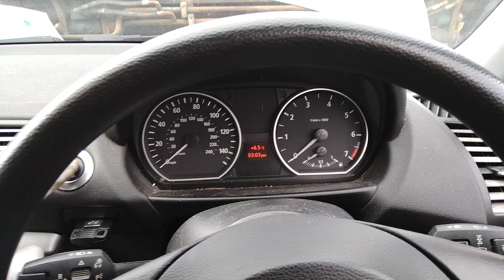Разборка BMW - 1 E87 2004-2011, 2.0 (VIN: WBAUF52060PM66790) LD56KWV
Основные характеристики:
Год выпуска: 2006
Двигатель: A975H757
Объём двигателя: 2.0
Тип двигателя: Бензин
Коробка передач: КПП 6-ст.мех.(МКПП)
Кузов: Хэтчбэк 5 дв.
Смотри каталог запчастей BMW - 1 E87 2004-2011 на :
⏰ Режим работы колл-центра:
08:00 – 20:00 – ежедневно

Для наших покупателей:
- бесплатная доставка;